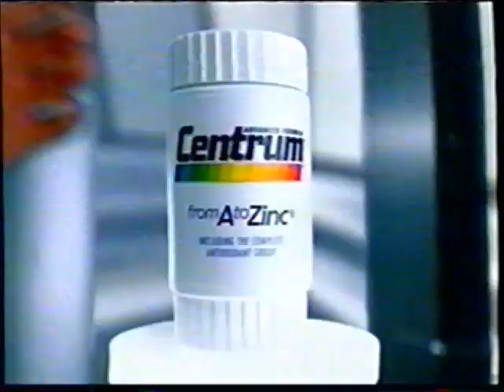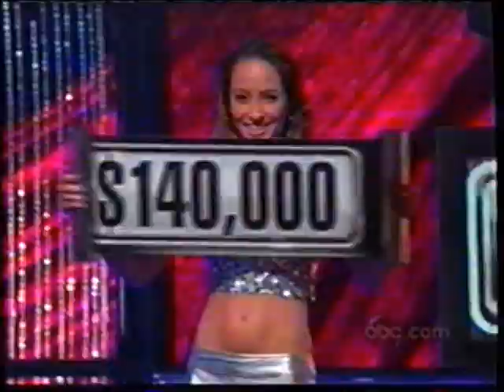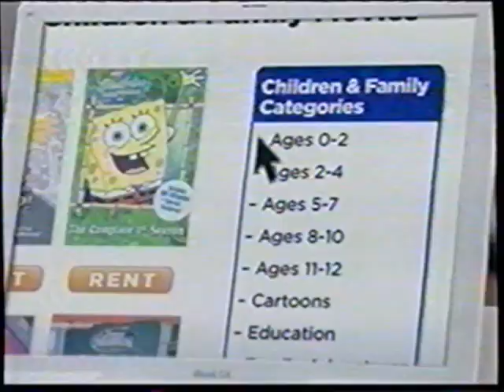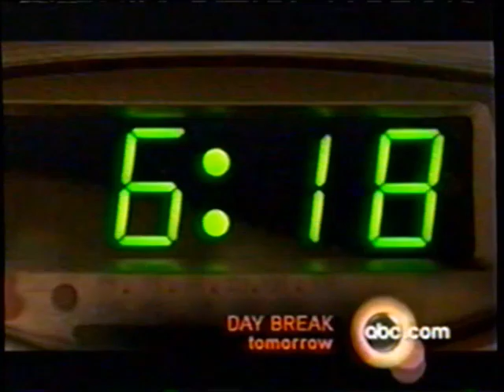WOI-TV ABC commercials (November 14, 2006)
Aired during some of Dancing with the Stars.

LIST:
1. Commercial: Kohl's
2. Commercial: "The Holiday" movie trailer
3. Commercial: Centrum
4. Commercial: Taboo
5. Commercial: Dodge Nitro
6. Promo: Show Me the Money
7. Promo: Big Day
8. Local Ad: Chrysler Model Year-End Clearance
9. Local Ad: Iowa Lottery Powerball
10. WOI-TV bumper
11. Promo: Late Night
12. Commercial: "Happy Feet" movie trailer
13. Commercial: Olive Garden
14. Commercial: NicoDerm CQ
15. Commercial: MetLife
16. Commercial: Netflix
17. Commercial: Victoria's Secret
18. Promo: Show Me the Money
19. Promo: Day Break
20. Promo: American Music Awards